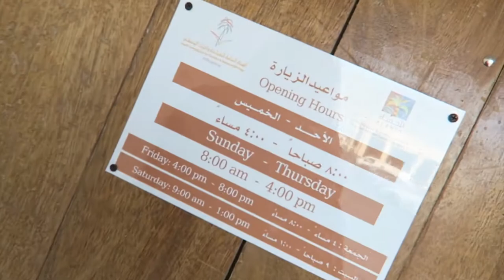Cachapero Family Road Trip | Eastern Adventure [Episode 10.1]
Hope na nag e-enjoy kayo sa mga videos namin with the family. I'm making the videos more raw or a less edited video para mas feel nyo na kasama nyo kami. And as always, Thanks for d' like mga Boss! ＼（＾○＾）人（＾○＾）／ ▲